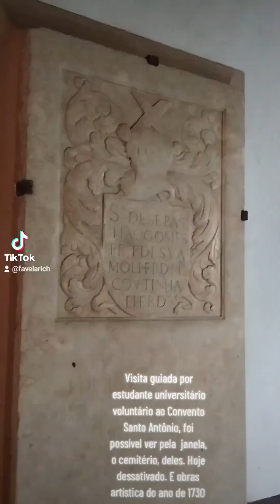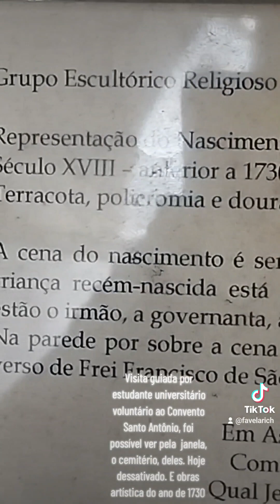27 de dezembro de 2023